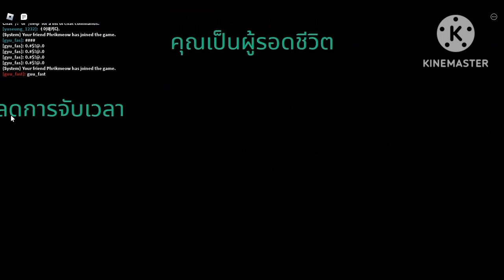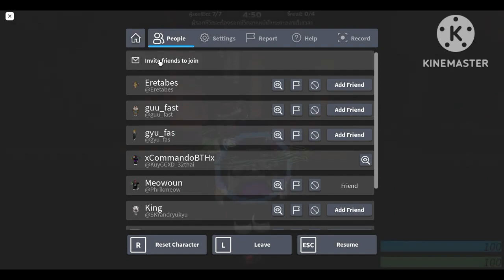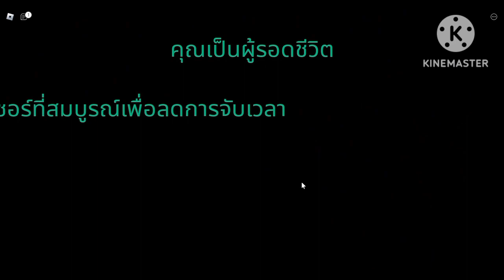Roblox : Bear (Alpha) แขกรับเชิญ ท่านแมวอ้วน [ Colleagues🤝 ]